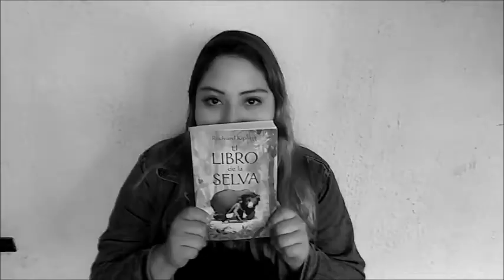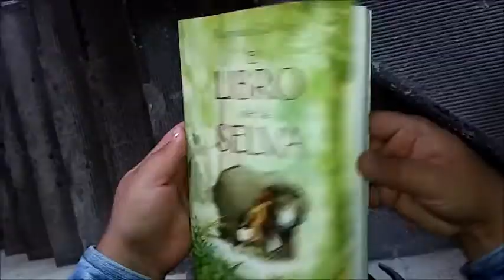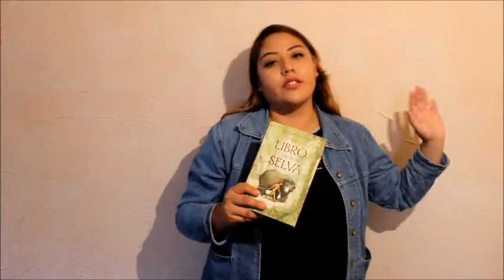Reseña del "Libro de la Selva"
"Libro de la Selva", Rudyard Kipling.